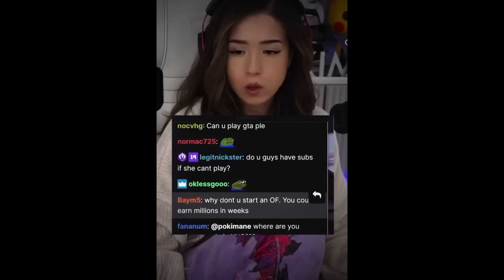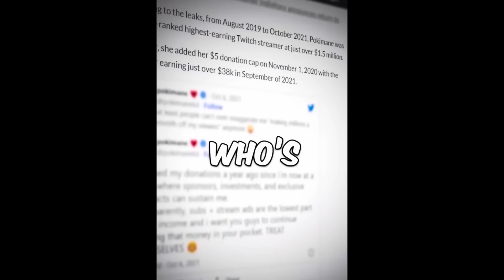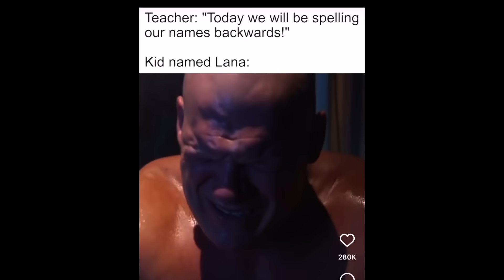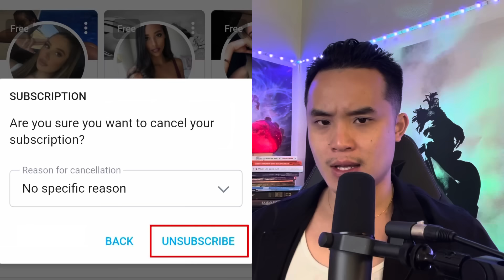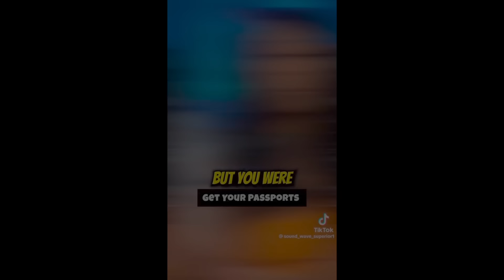She RUINED Her Marriage In 17 Seconds